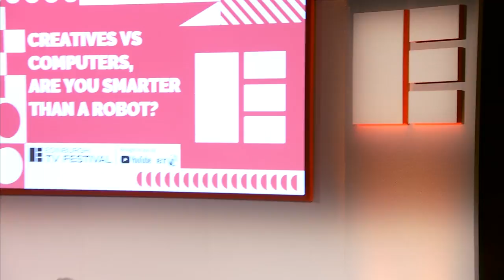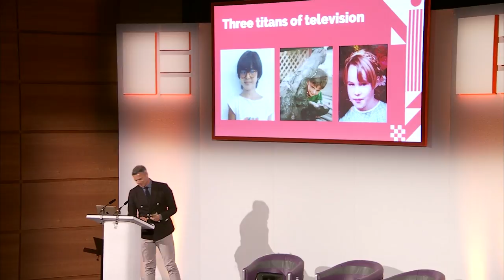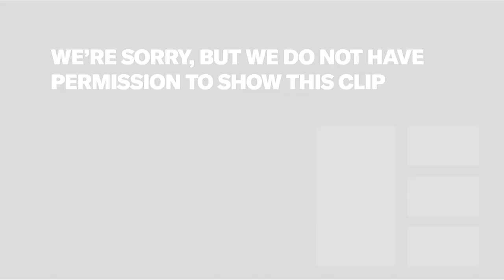Creatives vs Computers, Are You Smarter Than a Robot? | Panels | Edinburgh TV Festival 2018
We are living in the data age, creating more data per person consciously or unconsciously than at any time in human history.
This gives us huge amounts of trend and insight opportunities, but can we turn this into must see TV? Join us for this entertaining session where we put some of TV’s best development and creative heads to the test.
Each exec will be given a unique snapshot of future trends, thanks to insight and data expert, and session chair, Christian Howes, in a bid to create the hit of 2020. Each idea will be pitched to the audience who will vote via the Festival app to find a winner.
But there’s a twist. A robot will be behind one of the ideas. But which one? Join us as the best creative minds battle with AI. Who will win out? Man or machine? And most crucially, will robots one day replace them?

Session producer: David Clews, creative director, TwoFour